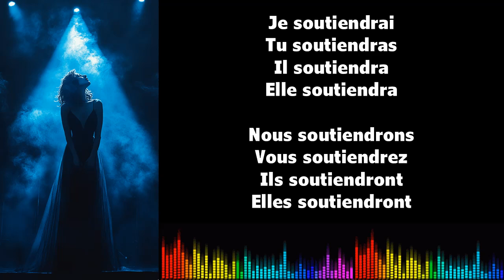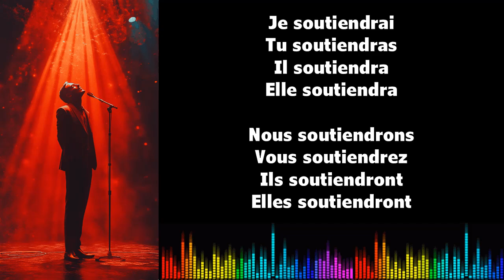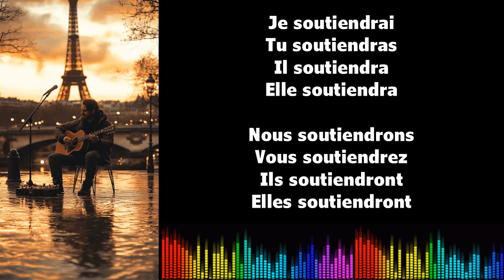Canto conjugación francés ♫ SOUTENIR ♫ Futur Simple